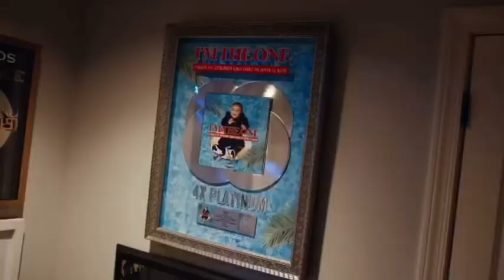Quavo - Shooters Inside My Crib *Unreleased* (Snippet)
Unreleased Quavo Track Previewed On IG